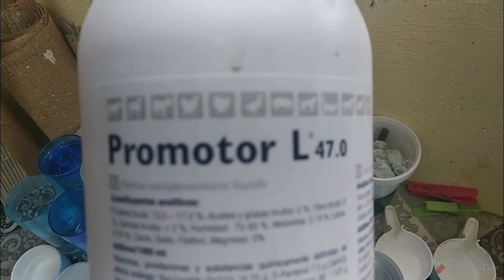A lós 1000 suscriptores empezaremos acer directos cuadrilla 💪🏻💪🏻